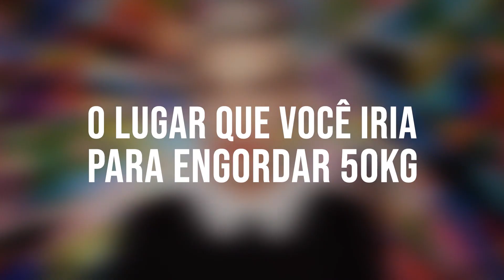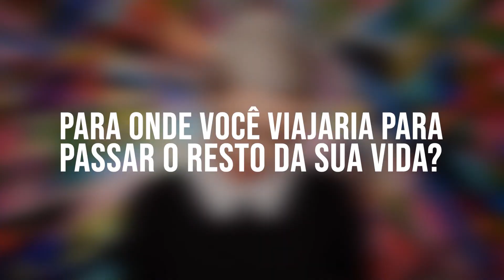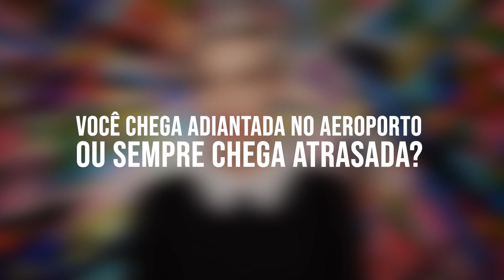TAG: EMBARQUE IMEDIATO